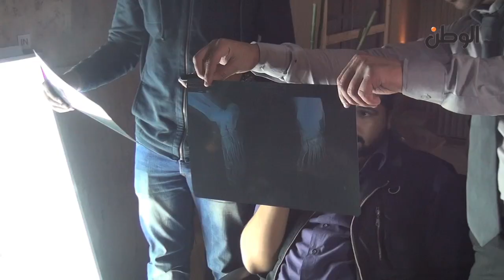مصور "الوطن" يحكي تفاصيل الاعتداء عليه أمام "الإرشاد"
مصور "الوطن" يحكي تفاصيل الاعتداء عليه أمام مكتب الإرشاد

جريدة الوطن
جريدة يومية مستقلة